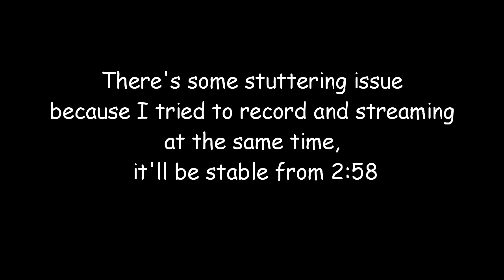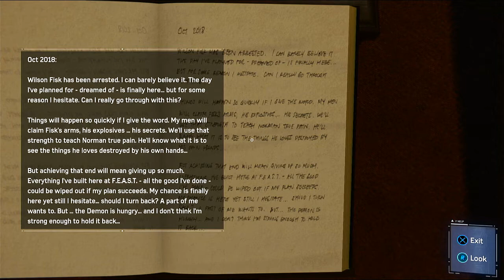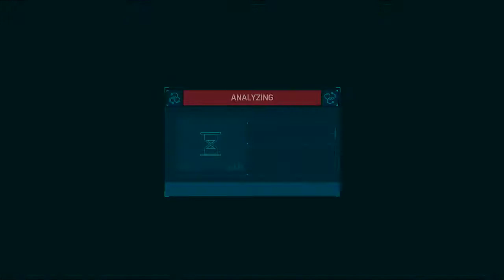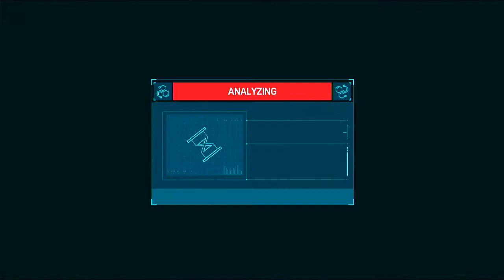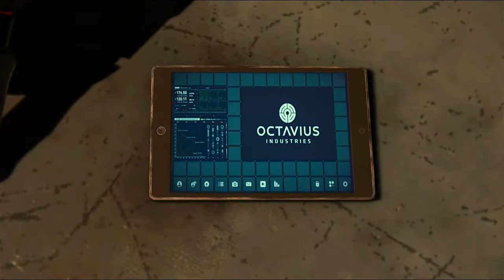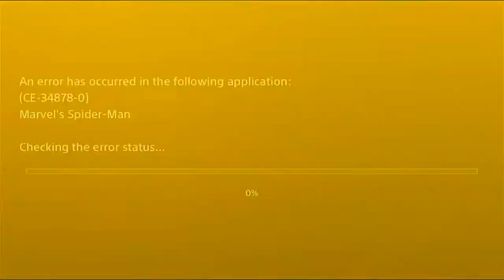UH, I CAN EXPLAIN... | SPIDER-MAN - PART 10 (PS4 SLIM 2020)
Wanna go swinging and chill?

PC Specs:
Case : VenomRX Bravos
CPU : AMD Ryzen 2200G
Mobo : MSI A320M PRO-VD/S
RAM: 2x8 Team Elite Black 2400Mhz
SSD : 120GB Kingston
HDD : 1TB WD Blue
Case fan : Cheap fan Molex LED red only x2
PSU : Enlight 400W Bronze 80+